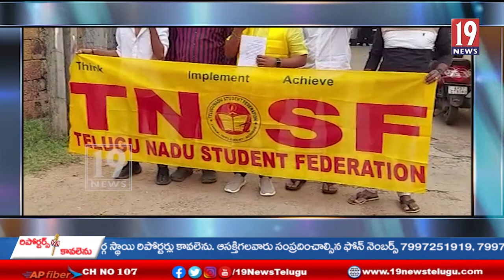ఒమిక్రాన్ వైరస్ నేపధ్యంలో పాఠశాలలకు సెలవులు ప్రకటించాలని టీఎన్ఎస్ఎఫ్ డిమాండ్